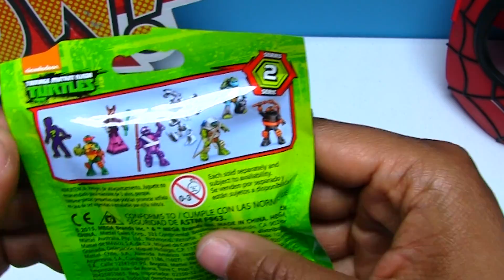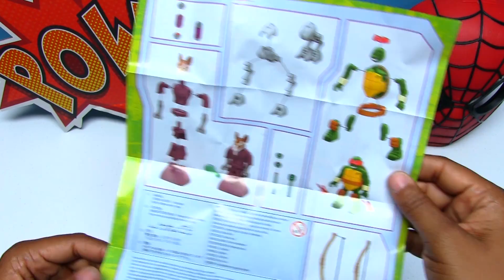Teenage Mutant Ninja Turtles Mega Bloks Surprise Blind Bag Mini Figures Series 2 - pocket.watch jr.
Today we opened Surprise Teenage Mutant Ninja Turtles Mega Bloks Blind Bag Series 2 and got two Raphaels and one Donatello!

Get ready to pit mean against green when you build your own Turtle-powered collection with the Mega Bloks Teenage Mutant Ninja Turtles Micro Action Figures Series 3. Collect all your favorite Turtles micro action figures, including Leo, Donnie, Raph and Mikey, each with their own unique theme and special accessory! But there are also iconic bad guys to collect.

Toy Collector Fun is a kid safe, family friendly YouTube Channel that features popular videos such as the Cheetos Challenge, the Sour Candy Challenge, Animal Planet Toys, Shark Week Videos, Shopkins Videos and much more!